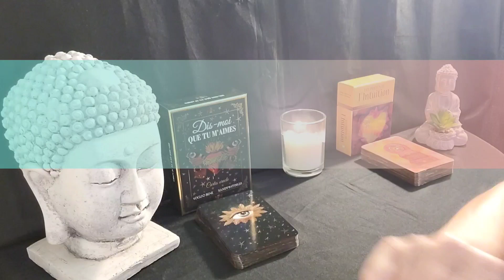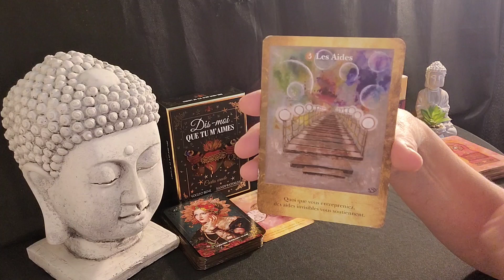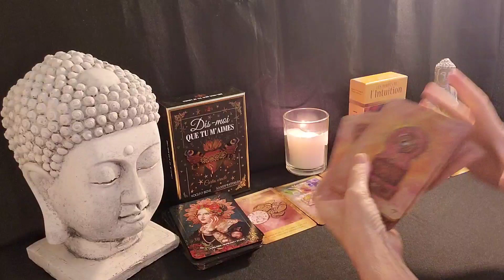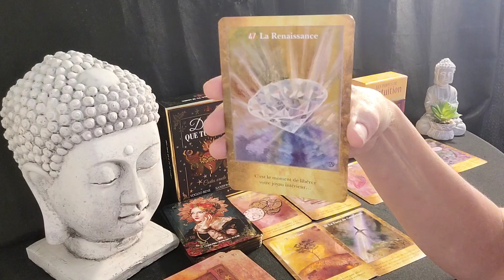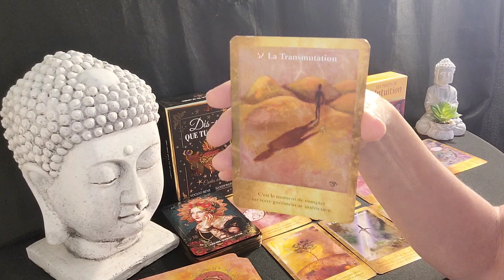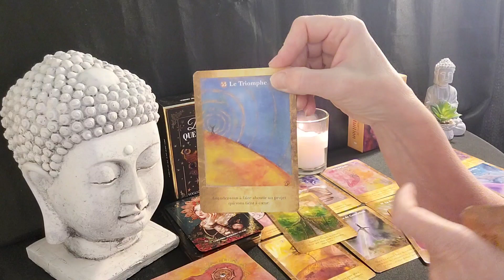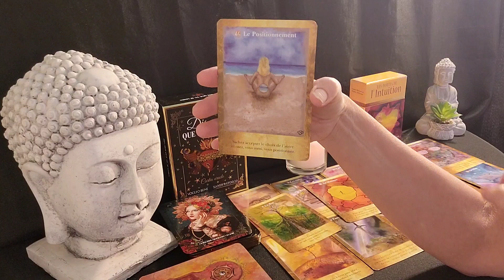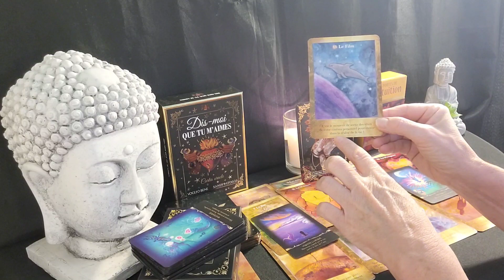Message d'un défunt 🙏Arrête de rêver 💭...vie ta réalité 🌼